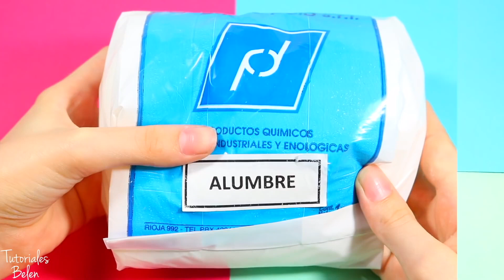DIY How to Grow Your Own Salt Crystals at Home | Room Decor Ideas With Homemade Geodes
Today I'm going to show you how to make DIY crystal geodes with alum! These are perfect room decorations for an Tumblr inspired room perfect to make when you're bored! Kid-friendly experiment.